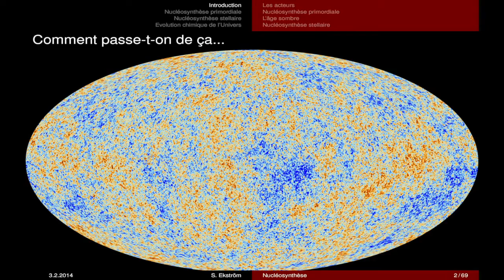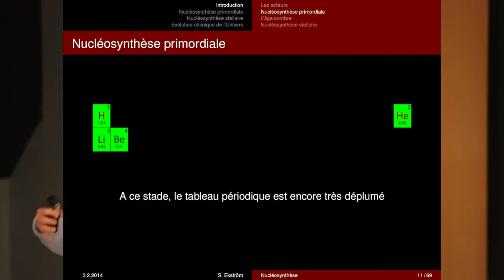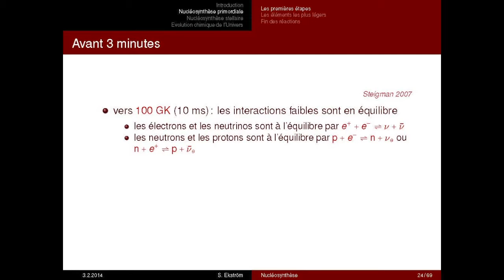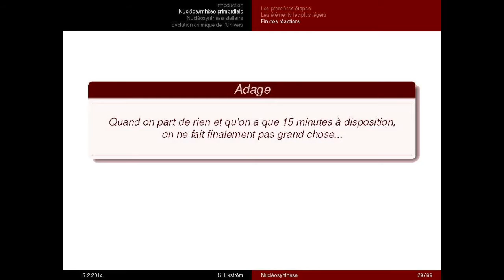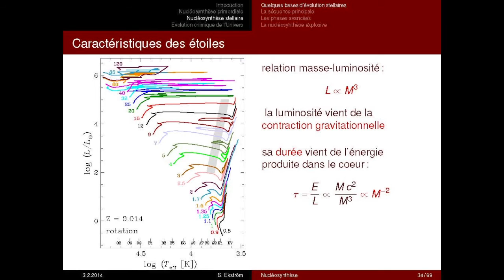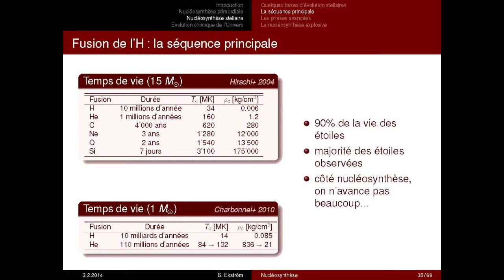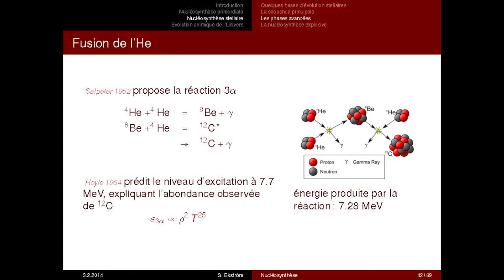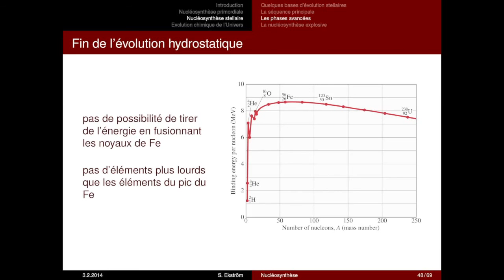Evolution stellaire et nucléosynthèse (Partie 1) - par Sylvia Ekström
Cours donné dans le cadre des Rencontres Exobiologiques pour Doctorants en Février 2014 au Teich. Par Sylvia Ekström, astronome à l’Observatoire astronomique de l'Université de Genève.